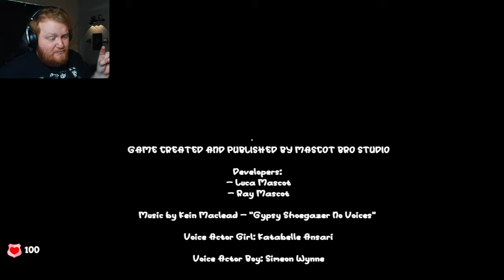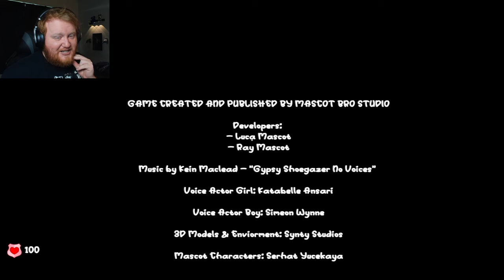MASCOT HORROR GAMES HAVE OFFICIALLY CROSSED THE LINE.. | Circus of TimTim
Circus of TimTim is a new Mascot horror game that has the player searching for golden tickets in a cursed circus..